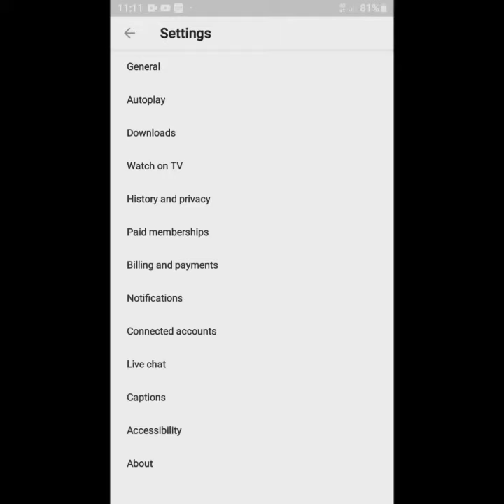How To Enable Dark Mode On YouTube Android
FOLLOW INSTAGRAM:-  @rambopf